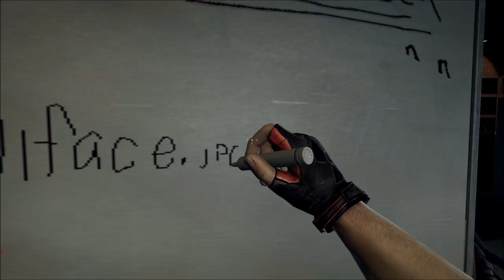Duke Nukem Forever Gameplay and Commentary